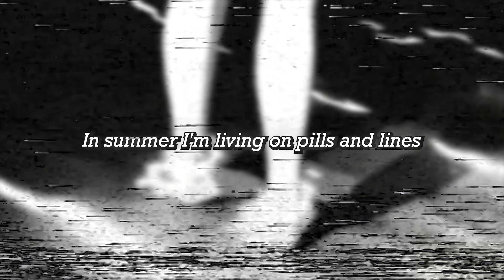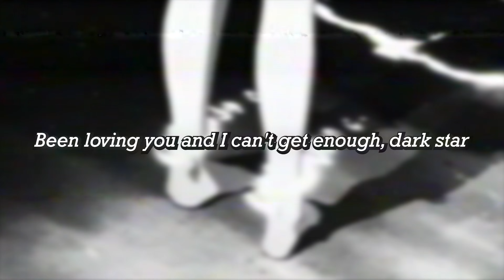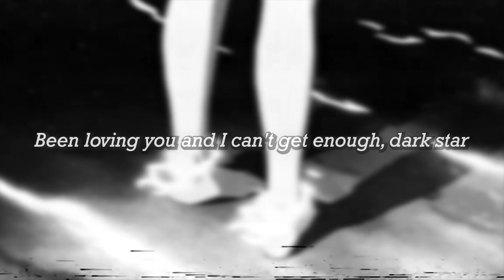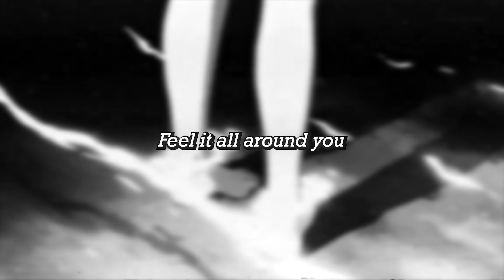Cigarettes After Sex - Dark Vacay (slowed + reverb + lyrics)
+ Also added a lil bit of waves underneath. ;)